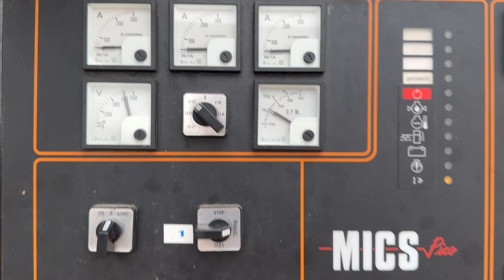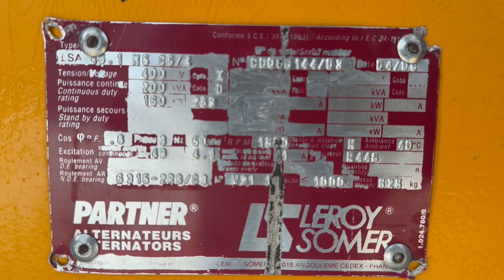SDMO Cummins 6CTA8 3 G Leroy Somer 200 kVA Silent generatorset stocknr 5284